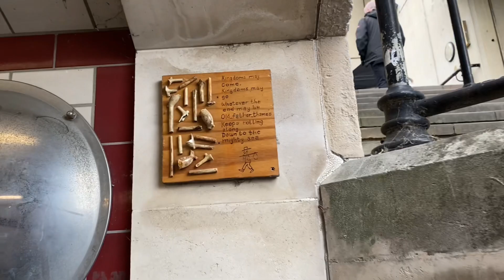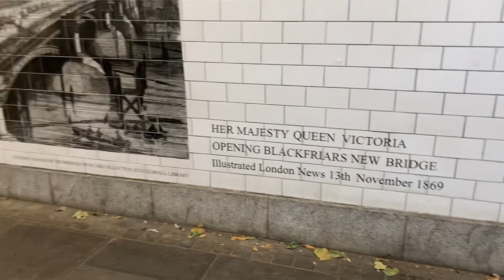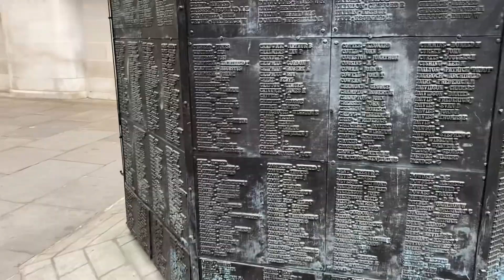London Eye London Trip Part 1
Beautiful London Eye side trip Great view of St. Gorge Church